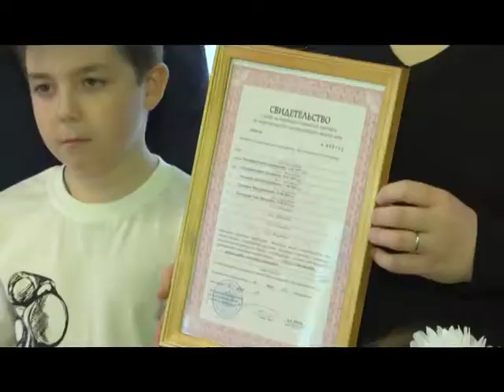Suzet gilishnie sertifikaty